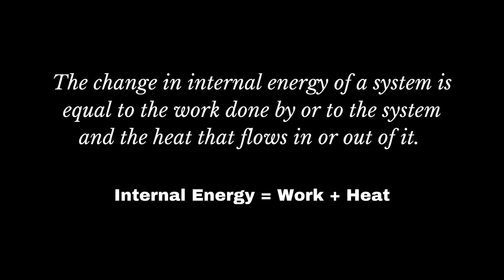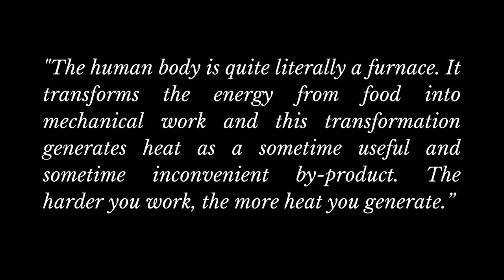The 2nd Law of Thermodynamics and How It Relates to Cycling Efficiency